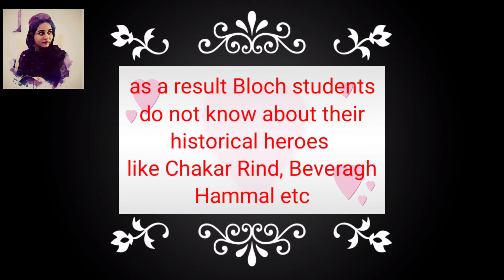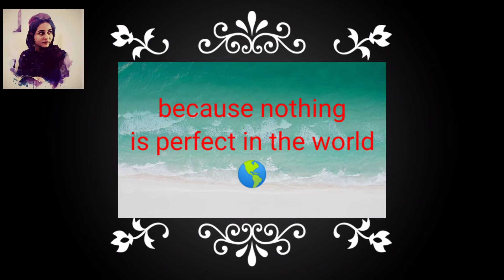Shaheed Banuk Karima Baloch's some sayings about history